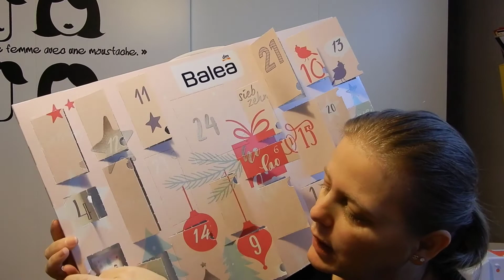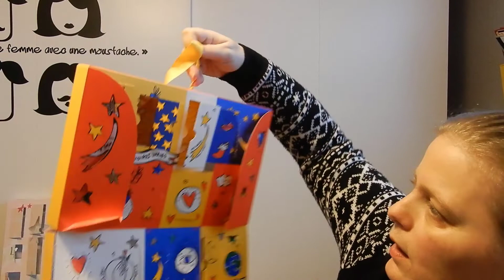{CALENDRIER de L'AVENT} 22 décembre